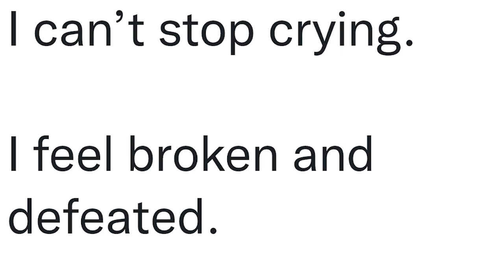PAGLAYA ni VHONG NAVARRO INIYAKAN ni KAT ALANO.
Kat Alano hindi matanggap ang hatol ng Korte na mabigyan ng pansamantalang kalayaan si Vhong Navarro